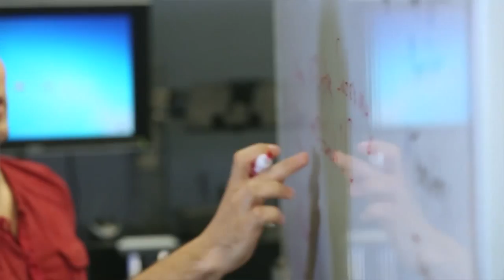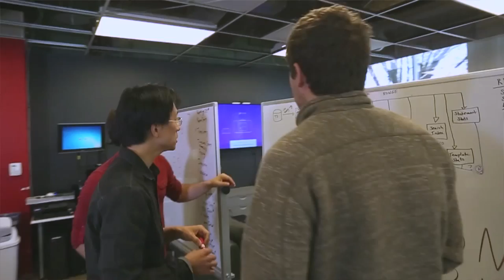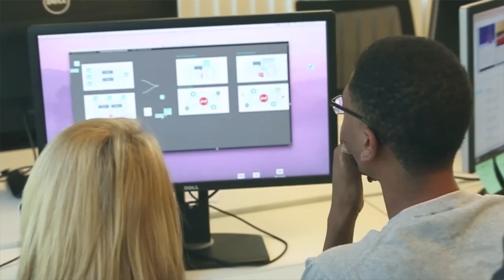Technology Pioneer 2015 | Satyen Sagani and Aaron Kalb (Alation)